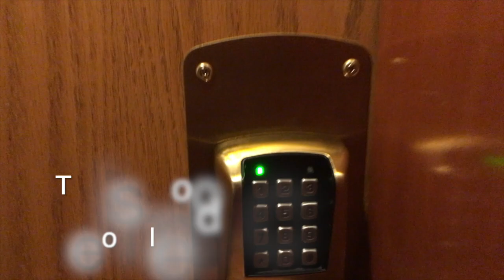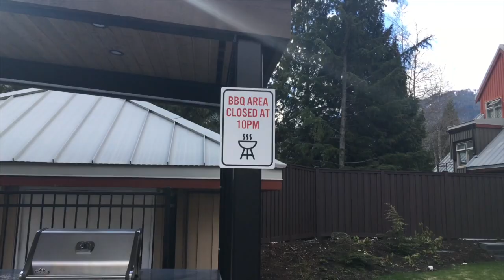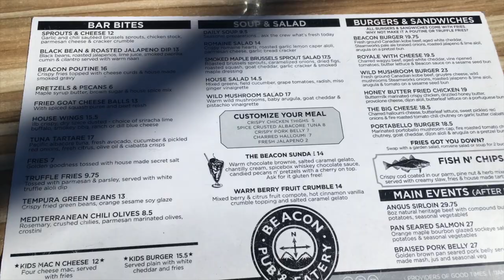Review: Lake Placid Lodge, Whistler, British Columbia, Canada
Lake Placid